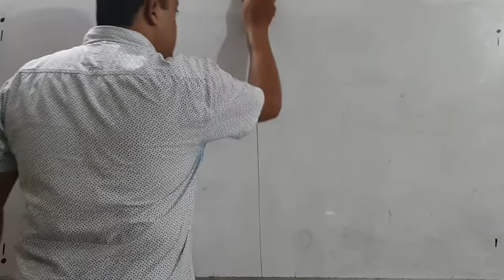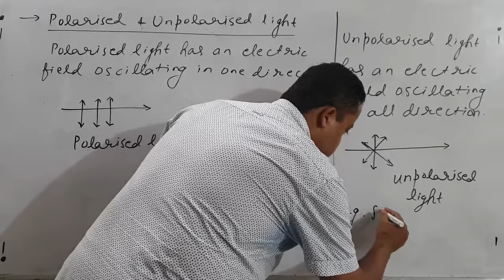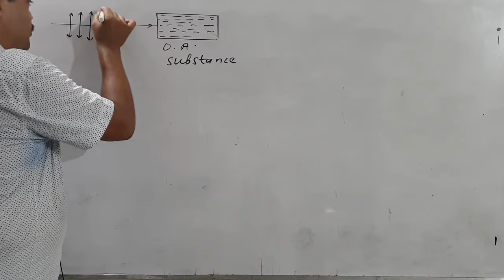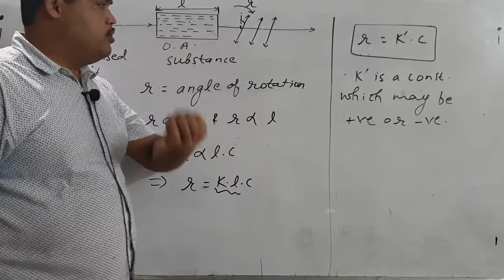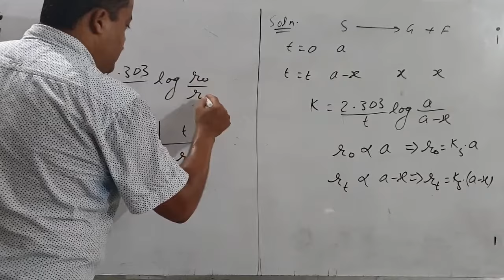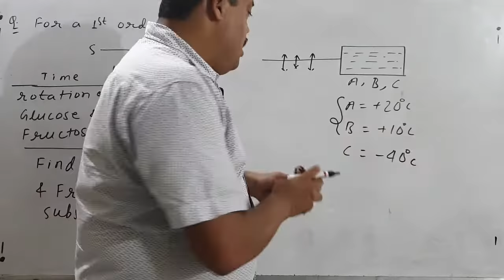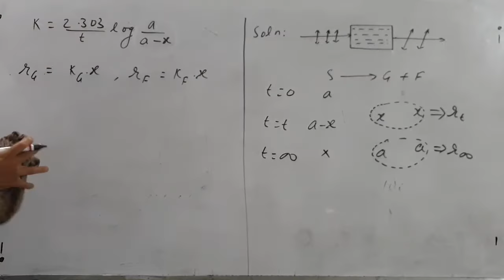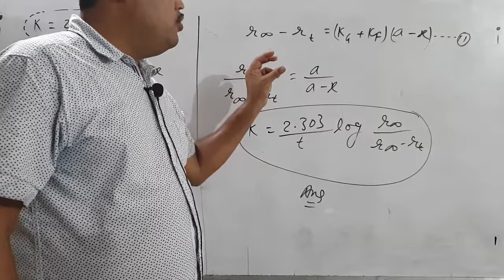Chemical Kinetics, Lecture 9, Part 2